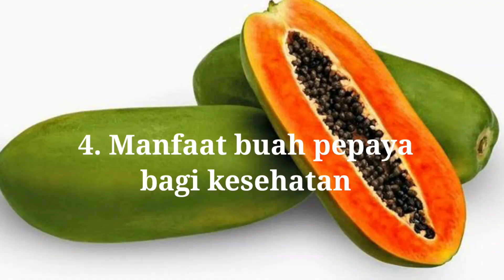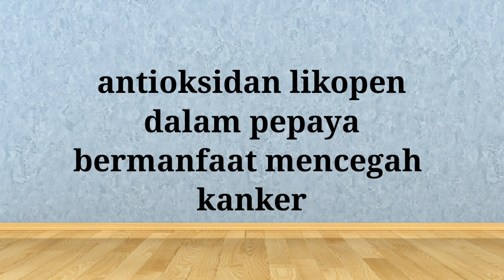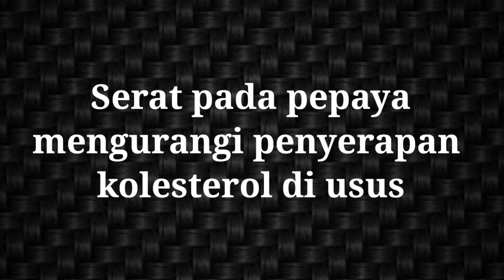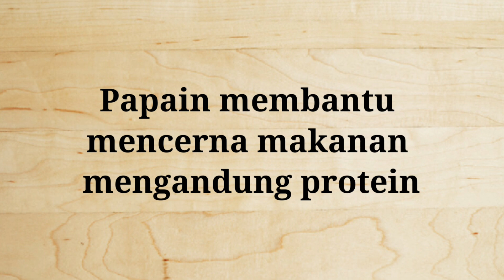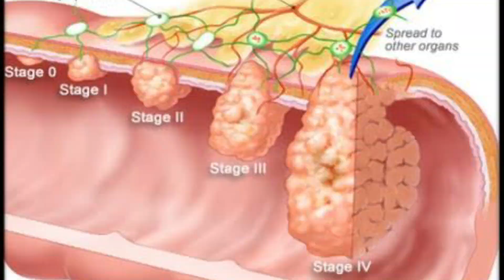Kenali manfaat buah pepaya bagi kesehatan tubuh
Apa manfaat buah pepaya bagi kesehatan tubuh ? Apa manfaat buah pepaya untuk kesehatan tubuh?